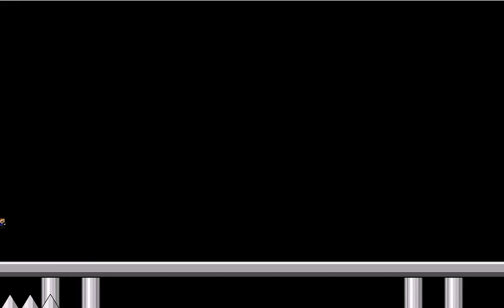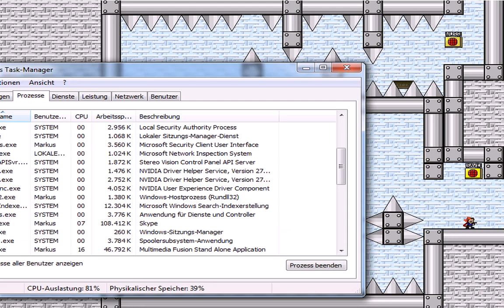Let's Play I Wanna Be The Guy [22] - Stachelfalle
Boah der Raum dauert viel länger als er sollte.
Aber die FPS haben auch Probleme gemacht.